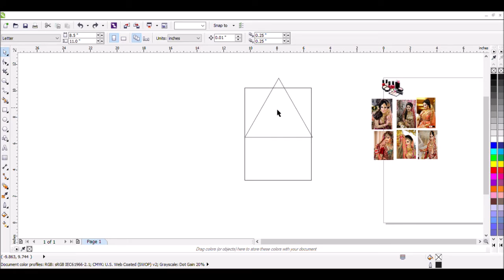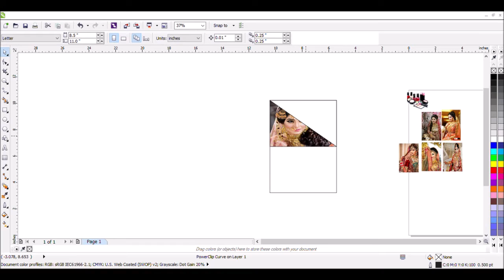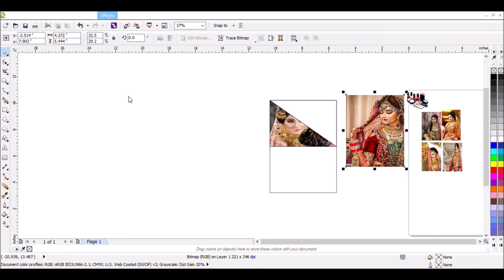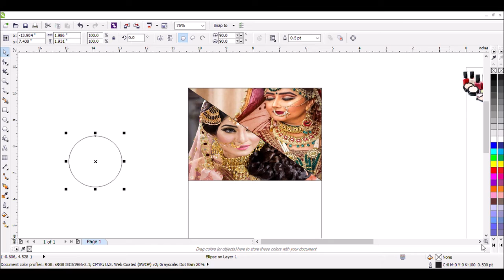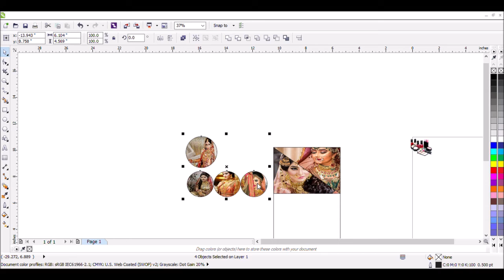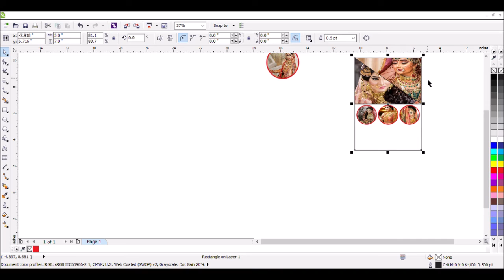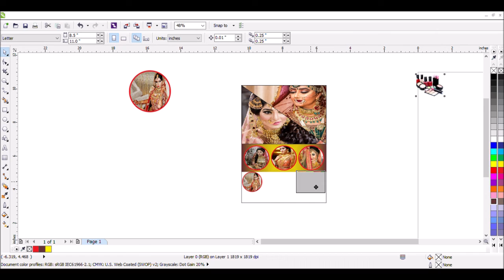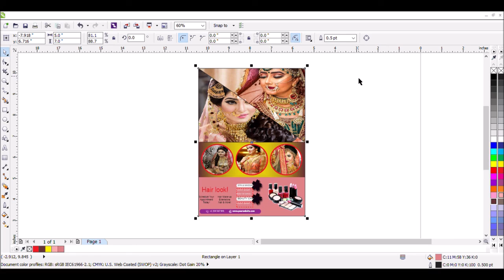How To Create a Beauty Salon Flyer Design In CorelDraw Tutorial # by Shine Learning Point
learn about coreldraw:  Dear Viewers, In this CorelDraw Tutorial, You will learn about Any Advertising  Design. By following this one, you'll able to learn how to create an awesome ads ideas by using CorelDraw.

How To Create a Beauty Salon Flyer Design In CorelDraw Tutorial
How To Design Beauty Parlour Flyer |in corel draw x7 tutorial|
How to Design Beauty Parlour Flyer in Corel draw x7 | Create a Beauty Salon Flyer Template
How to Make Beauty Salon Flyer Design Using Coreldraw
Create a Flyer Design in Corel Draw | Beauty Parlor Pamphlet | Spa & Salon leaflet design
Beauty Salon Flyer Design Using CorelDraw | Full Hindi Tutorial |
Beauty Salon Flex Design in CorelDraw x7 #2 | Creating Beauty Parlour Flyer Design
how to make fantastic beauty parlor flyer design - Learn corelDRAW
Beauty Salon Flyer 2018 Design Using CorelDraw Tutorial in Urdu
Beauty Salon Pamphlet or Flyer Design in CorelDraw X8 in Hindi
beauty parlor flyer design tutorial using coreldraw x6